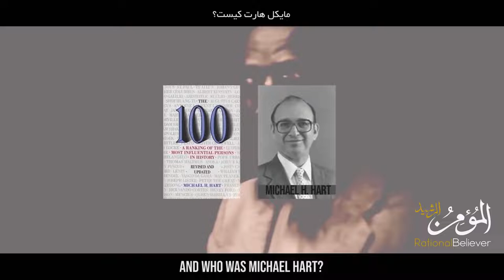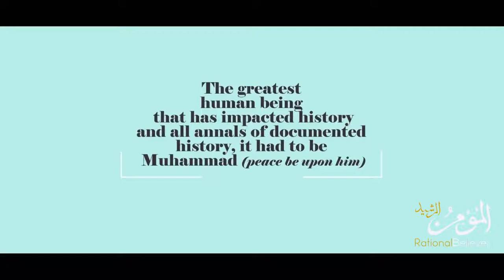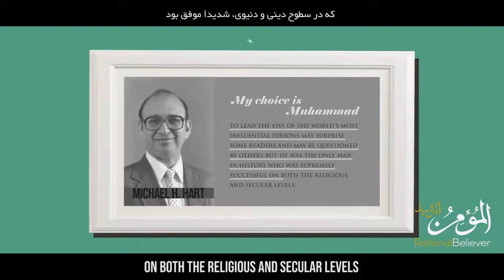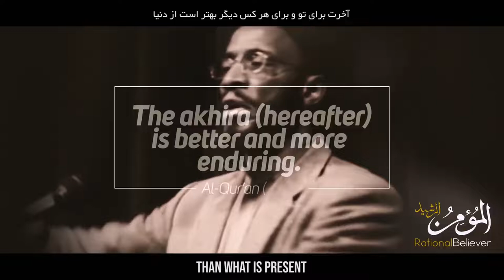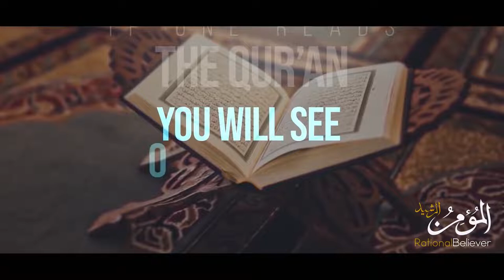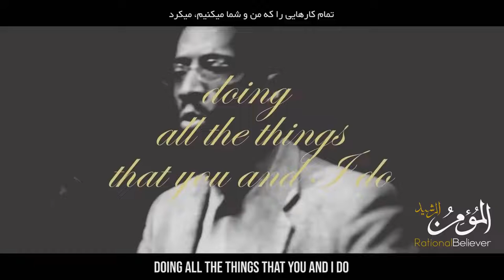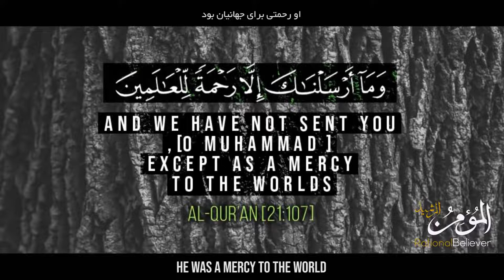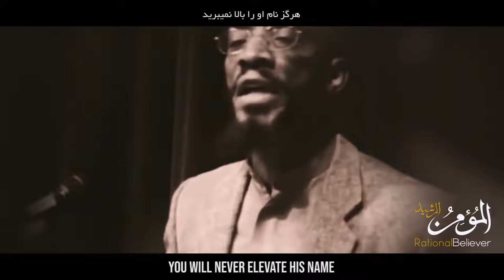Greatest Man In All History